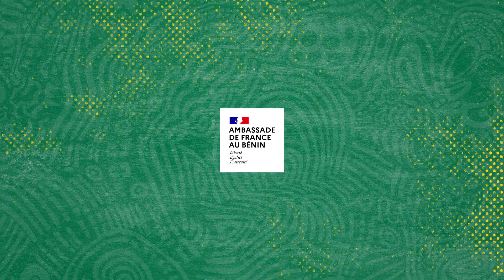SPORT AU FEMININ A LA DECOUVERTE DE OCEANE GANEIRO